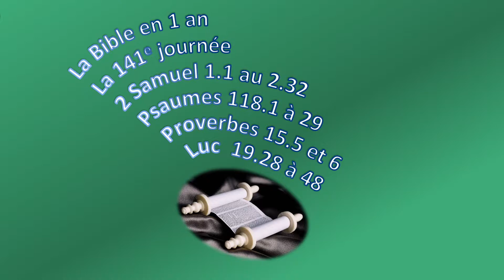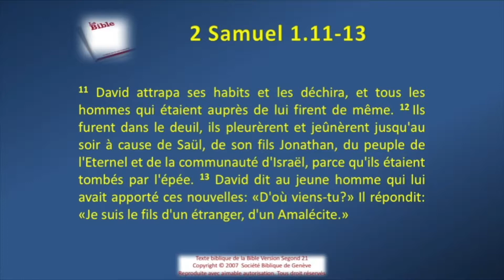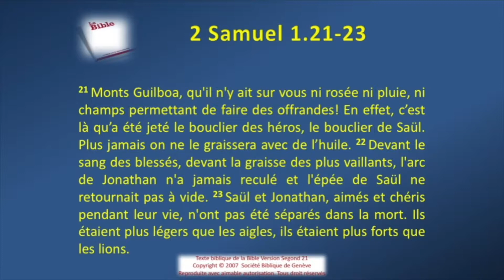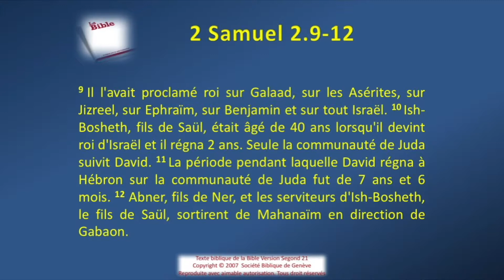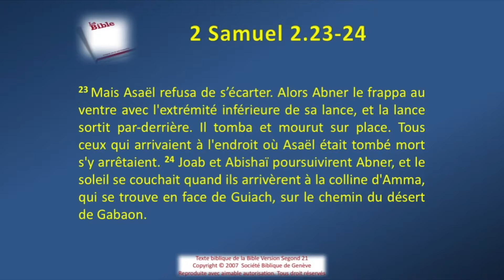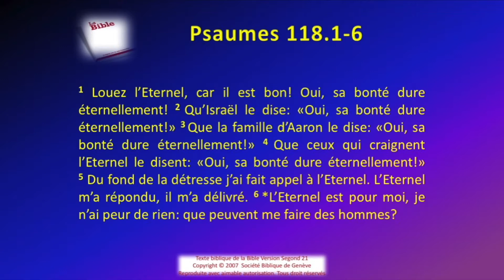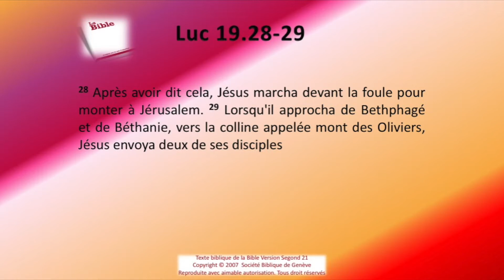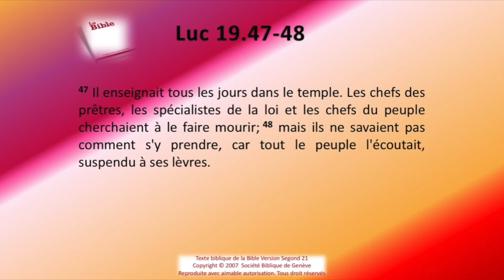La Bible Sg21 en 1 an le jour 141